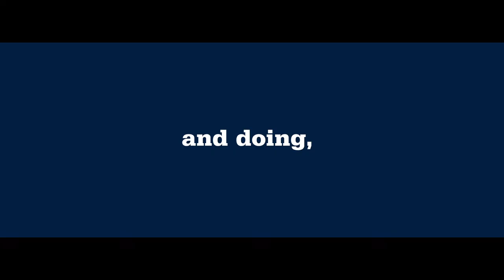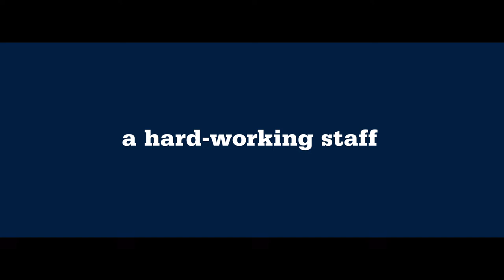Penn State - 2019 - Music by Jeffrey J Byron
Music and sound by Jeffrey J Byron